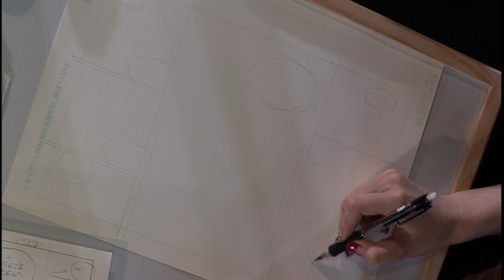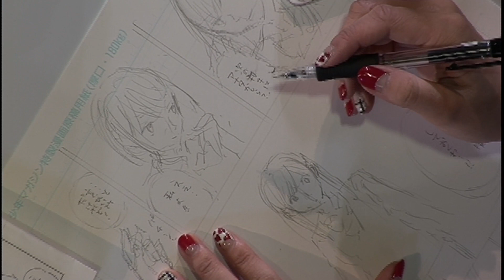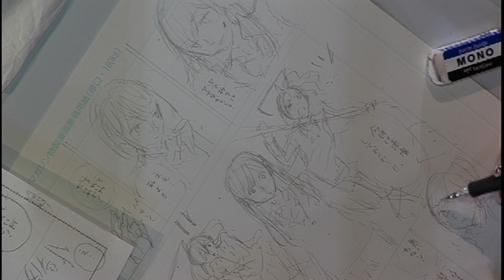[Lucca Comics] Showcase 2013: Miki Yoshikawa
Incontro con Miki Yoshikawa, autrice di fortunate commedie scolastiche come Il Teppista e la Quattrocchi e Yamada e le sette streghe.